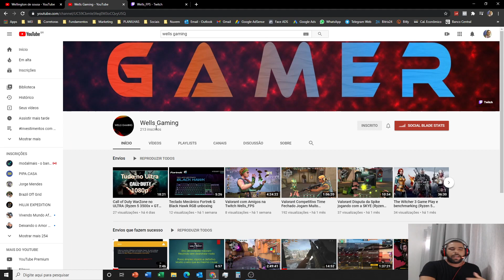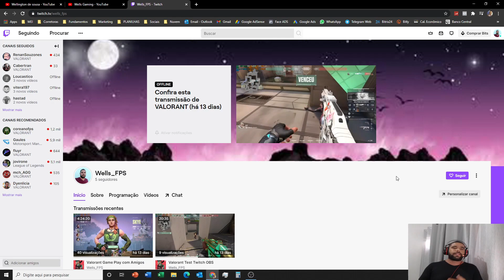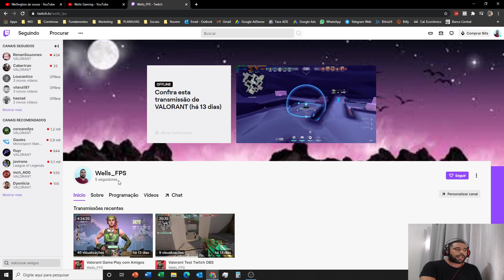Declaração de Imposto de Renda 2021 preparativos e + 2 Canais Meus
Nesse vídeo eu venho lembrar dos preparativos para a declaração de imposto de renda de 2021, coisas que não podemos esquecer e que pode causar muita dor de cabeça na hora de fazer sua declaração de imposto de renda.

Nesse vídeo também eu apresento mais 2 canais que criei para entretenimento, vocês me ajudam bastante se me seguirem lá ok